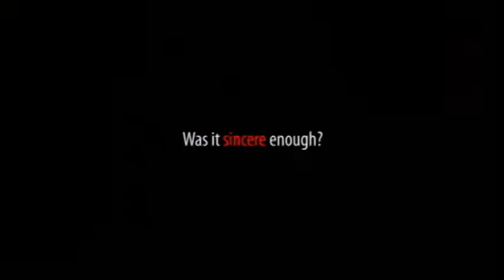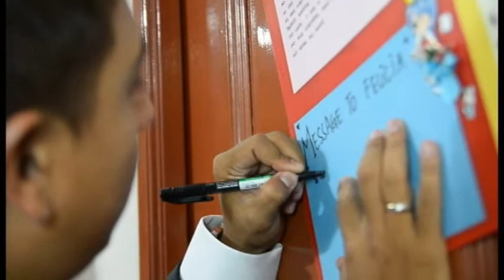Singapore Wedding Video by WMAProduction | Calvin + Felicia Express Highlight